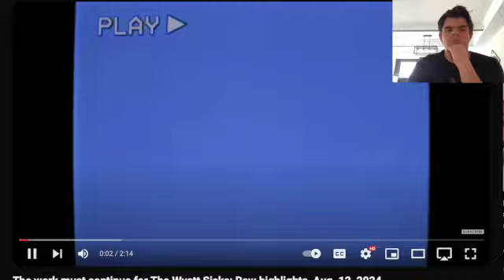Bo Dallas vhs tape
Bo Dallas vhs tape : The work must continue for the Wyatt sicks